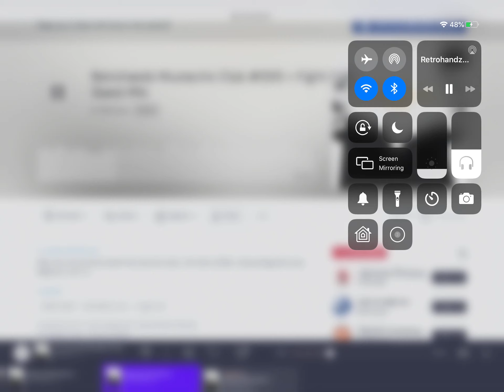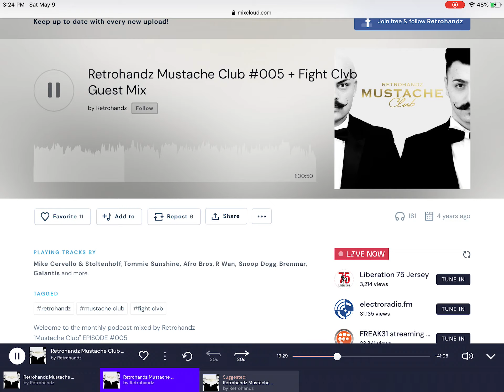What song is this called?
Write the song name in the comments below to figure out.